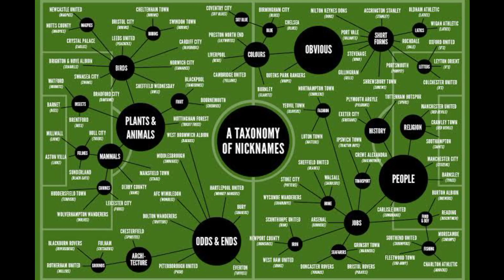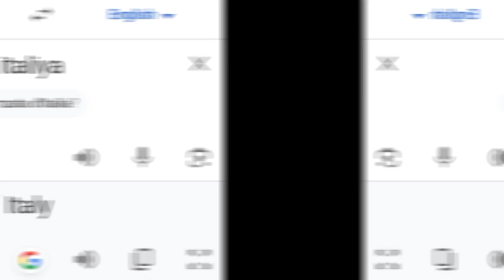JUVENTUS কে 'THE OLD LADY' কেনো বলা হয়??!! || HISTORY OF NICKNAME || EP - 1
On this series of "HISTORY OF NICKNAME" , we bring JUVENTUS to you today. 'The Old Lady Of Turin' or 'Le Zebra' .there are so names on the air.

What is the origin of Old Lady? Why a club with a name that means young has been called old? From when they started their journey in world football? And many more questions have been answered here.

Hopefully you will like this series and be with us in the series for upcoming days.